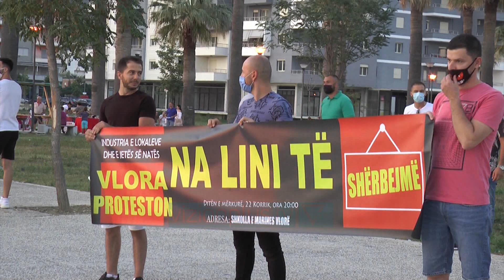Proteste ne Vlore kunder mbylljes. Pronaret dhe artistet: Po falimentojme - Vizion Plus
Pronarët e lokaleve të natës në Vlorë kanë protestuar këtë të mërkurë kundër vendimit për ndalimin e muzikës dhe mbylljen e lokaleve të natës.Ata parashtrojnë kërkesat për ndryshime në aktin normativ, ndërsa paralajmërojnë përshkallëzim të protestës.Punonjësit thanë se ky vendim mund t’i çojë bizneset e tyre drejt falimentimit. Të prekur nga akti normativ janë edhe artistët, të cilët thanë se qeveria duhet të krijojë një paketë fiskale si zgjidhje për sektorin e tyre.Protesta në Vlorë, u parapri nga një tjetër në Tiranë, këtë të martë, ku shumë arstistë dhe pronarë biznesesh kundërshtuan njëzëri vendimin e qeverisë.